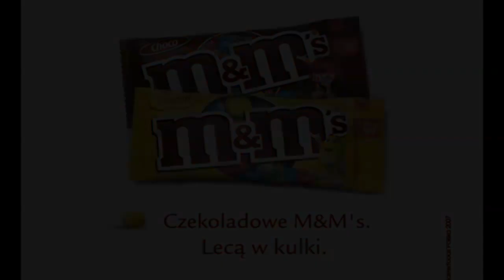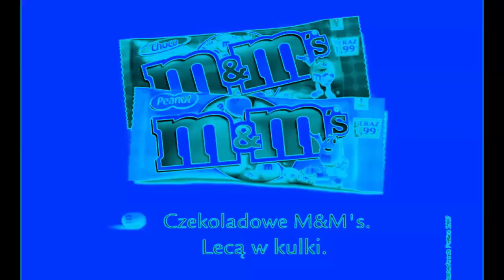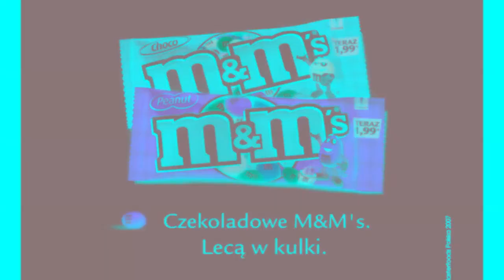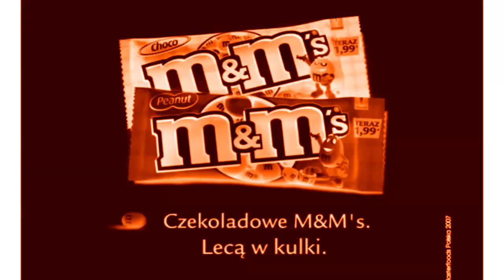M&M's X-Ray Commercial (Poland, 2007) Effects | Wilkins Coffee ID 2023 Effects EXTENDED V2